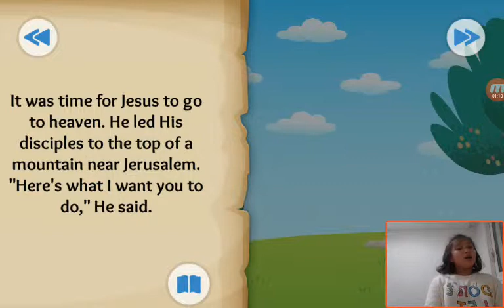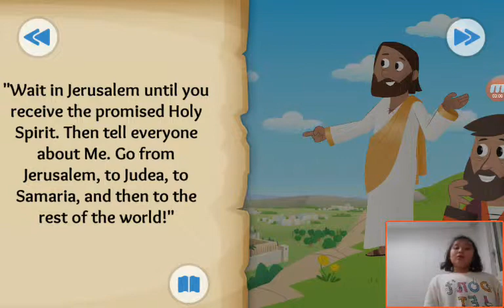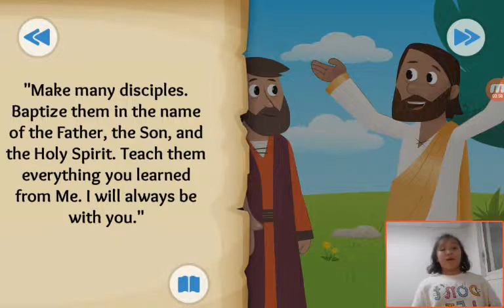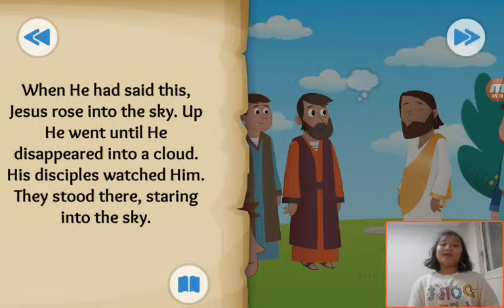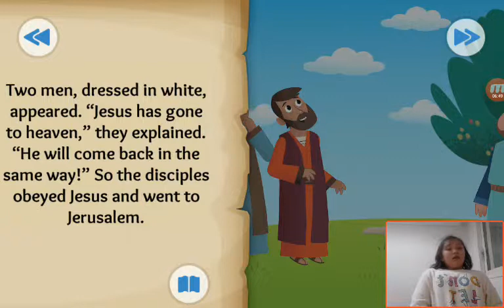‹Kids›Grace：20190416 Into the Clouds about Jesus returns to heaven in Matthew, Acts